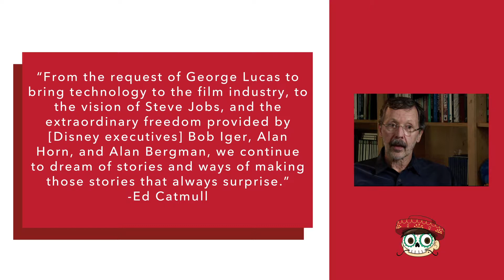Let's talk about two sides of retiring Walt Disney Animation and Pixar President Ed Catmull's story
Whenever I cover higher-ups, I always like researching their highlights and mistakes. Retiring Walt Disney Animation Studios and Pixar president Ed Catmull fits this so well, it makes him a honorable, but complicated person. The computer graphics establishments he founded or ran made so much of CGI what it is today. But when you research workplace issues that allegedly occurred during this tenure as president of Disney Animation and Pixar, Catmull's story becomes complicated.